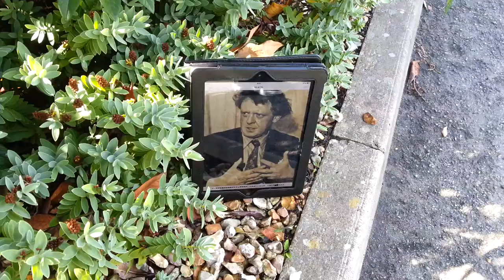Winwick: In Search of Burgess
Burgess spent time at the lunatic asylum, Winwick. He was engaged in speech therapy under the aegis of the Army.